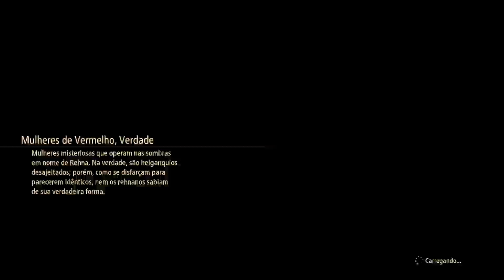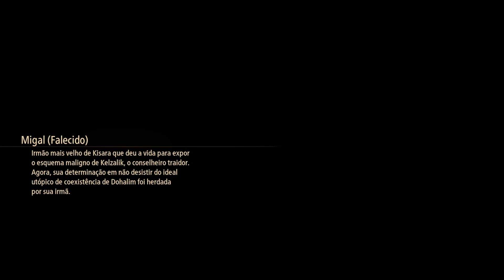Teles Of Arise penúltimo capitulo